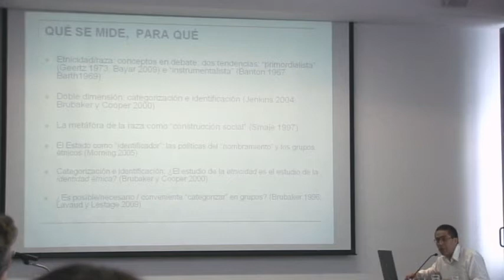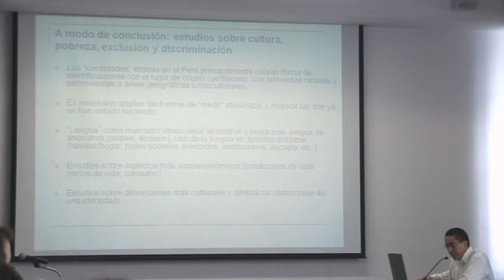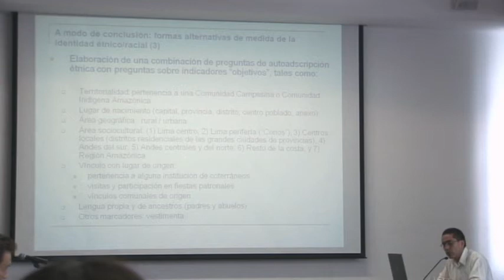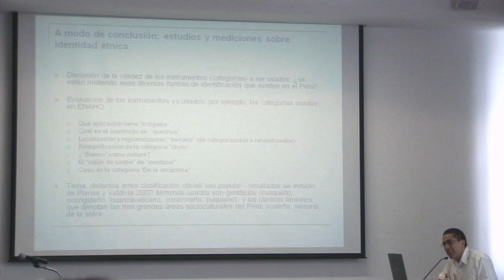Etnicidad y raza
Durante la última década en el Perú va planteándose la necesidad de contar con estadísticas con un enfoque étnico. Este punto, entre otros, fue discutido el 5 de setiembre en la presentación del estudio: "El uso de categorías étnicosociales en censos y encuestas en el Perú: balance y aportes para una discusión" de Néstor Valdivia del Grupo de Análisis para el Desarrollo - GRADE